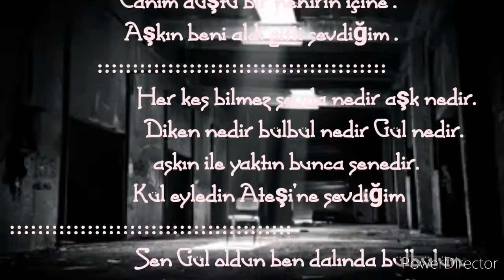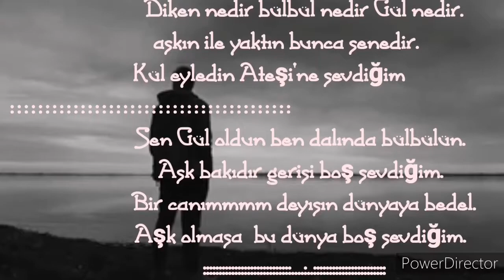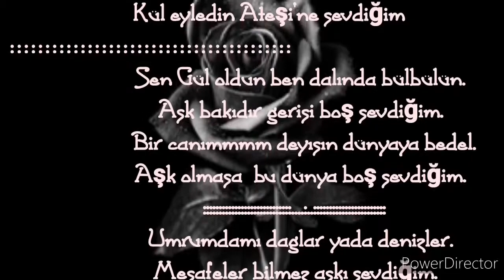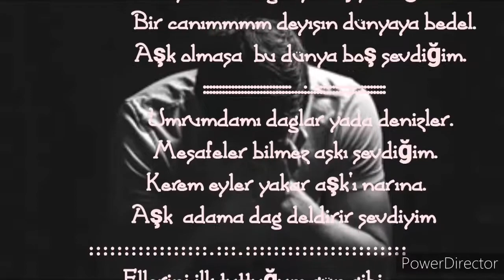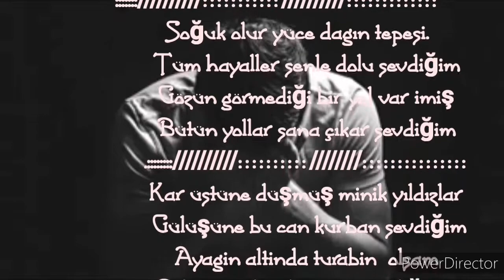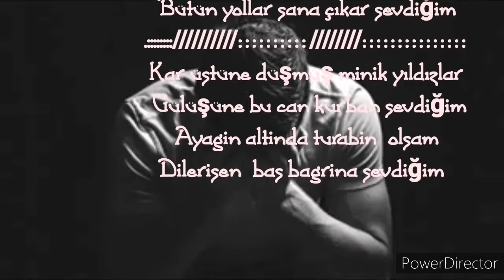(Tezgel KARDEŞLER) ... Sevdiğim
/  Tezgel KARDEŞLER resmi YouTube
 kanalıdır..

Müzik = Berkay çandır
Söz =Zekeriya tezgel
Record = Zekeriya tezgel
Edit. Tasarım, uyarlama = Ahmet Can

::::::::::sevdiğim::::::::

Elim yanar dokunamam sulara.
 Velhasılı hasretlik zor sevdiğim                 Canım düştü bir nehirin içine .                     Aşkın beni aldı gitti sevdiğim                      :::::::::::::::::::::::::::::::::::::::::
 Her kes bilmez sevda nedir ask nedir.
Diken nedir bülbül nedir Gül nedir.
 askın ile yaktın bunca senedir.
  Kül eyledin Ateşi'ne sevdiğim.                 ::::::::::::::::::::::::::::::::::::::::                                       Sen Gül oldun ben dalında bülbülün.
Aşk bakidir gerisi boş sevdiğim .
Bir canımmmm deyişin dünyaya bedel.
Aşk olmasa  bu dünya boş sevdiğim.    ::::::::::::::::::::::::::::. :..:::::::::::::::::::::::     Umrumdamı daglar yada denizler.  Mesafeler bilmez aşkı sevdiğim .
Kerem eyler yakar aşk'ı narına.
 Aşk adama dag deldirir sevdiğim..          :::::::::::::::::.:::.:::::::::::::::::::::::                      Ellerini ilk tuttuğum gün gibi.                   Gözlerine ilk baktığım gün gibi.
 Her güzel karşımda durur sen gibi.                  Aşkın dediğin yoksa bumu sevdiğim .   :::::::::::::::::::::::::::::::::::::::                                Her çiçekte türlü türlü mis kokar.
Aşk kokuyor gözlerinde sevdiğim .                                                                                            Getir dola saçlarını boynuma.                    Ben yanayım közlerinde sevdiğim         ::::::: ::::::::::: :::::::::::::           Soğuk olur yüce dagın tepesi.
Tüm hayaller senle dolu sevdiğim
Gözün görmediği bir yol var imiş
Bütün yollar sana çıkar sevdiğim
Kar üstüne düşmüş minik yıldızlar
 Gülüşüne bu can kurban sevdiğim
Ayagin altinda turabın  olsam
 Dilerisen  bas bagrıma sevdiğim